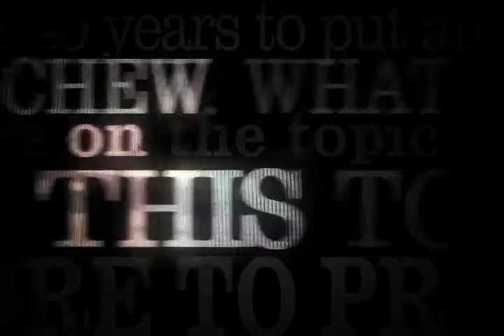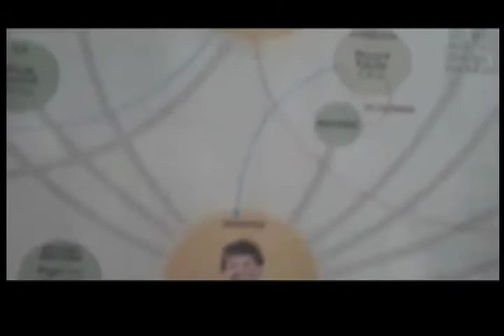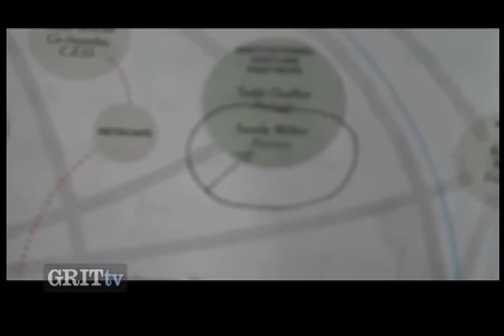GRITtv: Kate Clinton: Social Notworking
Kate Clinton examines the faces behind the new social networking--the brave new faces of a new media world that look very much like the same old faces of the same old media world.  Distributed by Tubemogul.